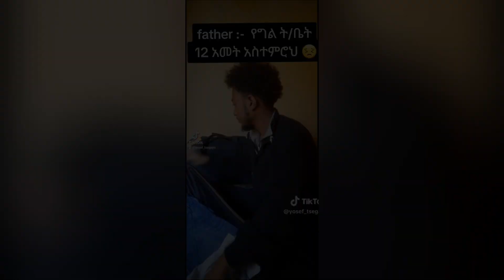ስደት ላይ ያለችው እናት መጥፋቷን ሳታውቅ ልጇን ሞቷን ተረዳች ህፃን ፎዚያ ውሃ ውስጥ ሙታ ተገኘች ኢናሊላህ !